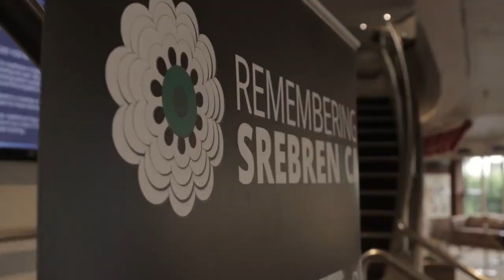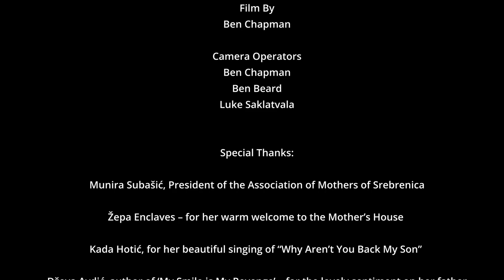My Thousand Year Old Land / Moja Hiljadugodisnja Zemlja (A Song For Bosnia)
Written by Aida Haughton MBE, Bosnian war survivor and Sue Moffat, Director of New Vic Borderlines @NewVicTheatre @RememberingSrebrenica

Based on survivor testimonies from the genocide and war crimes that took place in Bosnia and Herzegovina, and traditional folk songs and poetry.

A story of the search for truth, justice and hope through three generations of women.

What does it mean to have roots, to feel the connection of the land, mountains, rivers, trees; where deep song, music and poetry beats as your heart and the blood in your veins flows like a timeless river through a land for centuries?

And then, hate spills into the soil, the trees, the rivers. What new songs can be sung and verses made?

Before reconciliation comes acknowledgment, before hope, truth.

‘And the questioned gave then a prompt reply;
Bosnia – forgive me – there is a land,
Both barren And barefoot – forgive me –
Both cold and hungry –
but more than that – Forgive me –
Defiant – through A dream’

Mak Dizdar

Video credits Ben Chapman
Photography credits: Almin Zrno & Andrew Billington Photography